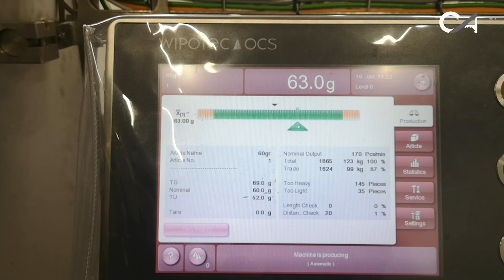Agathangelou Semi-Automatic Grill Cheese Production Line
Semi Auto Cheese Production Line - disrupting the production of grilled cheese

Our company provides Automatic Lines with capacities of 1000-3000 kg cheese/hour or 50-150 tons milk/shift. Our solutions offer Traceability & Automatic reporting, minimal giveaway, and quick product turnaround of 3 hours. Additionally, our Semi-Automatic Lines have high automation and strategic operator interfaces, suitable for medium to large-scale production capacities of 370-1850 kg cheese/hour or 20-100 tons milk/shift, accommodating specific product characteristics and recipes.

If you are running a dairy business and are seeking expert advice on how to grow and expand your operations, we invite you to visit our You can easily get in touch with us by filling out the contact form or sending an email to our team at: .